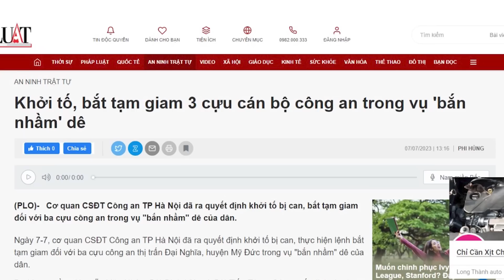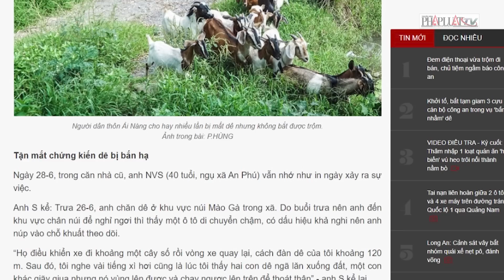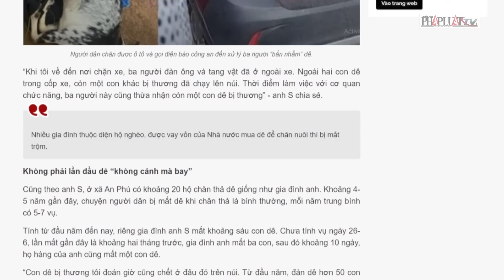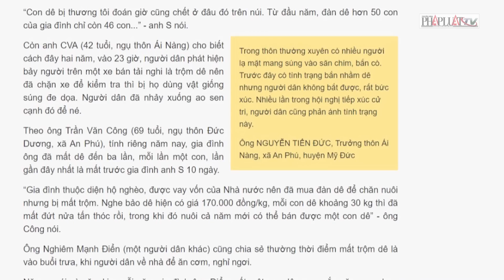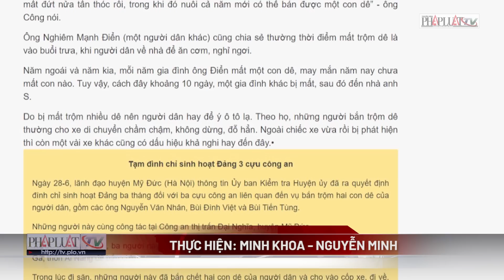Khởi tố, bắt tạm giam 3 cựu cán bộ công an trong vụ 'bắn nhầm' dê - PLO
Ngày 7-7, cơ quan CSĐT Công an TP Hà Nội đã ra quyết định khởi tố bị can, thực hiện lệnh bắt tạm giam đối với ba cựu công an thị trấn Đại Nghĩa, huyện Mỹ Đức trong vụ "bắn nhầm" dê của dân.